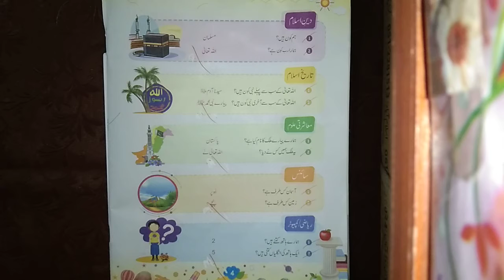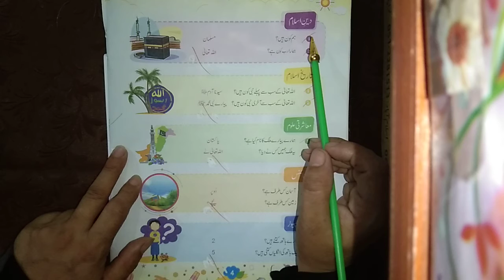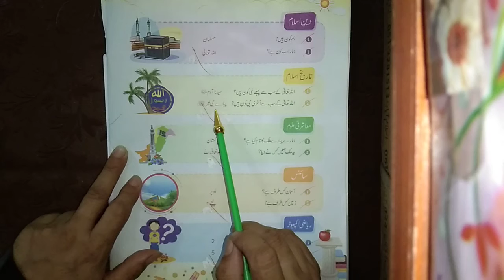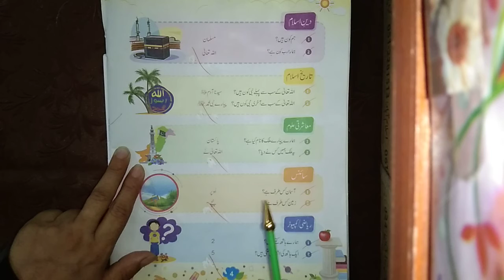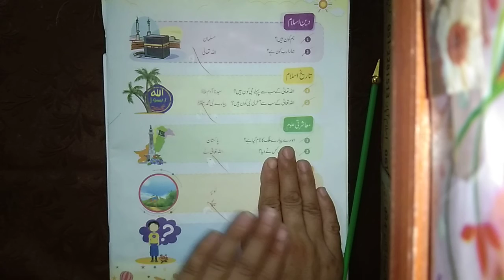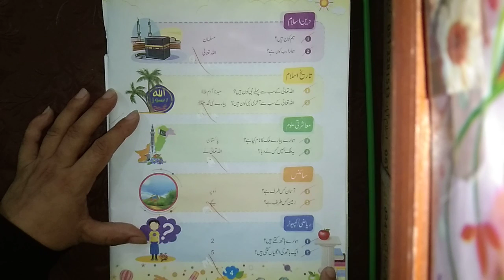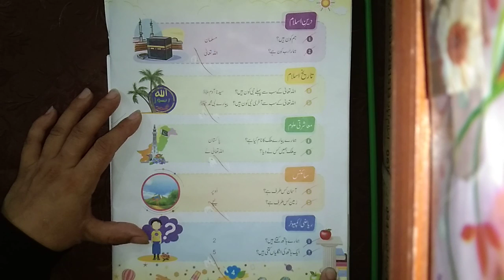جنرل نالج کلاس NJ صفحہ 4 عنوان جنرل نالج